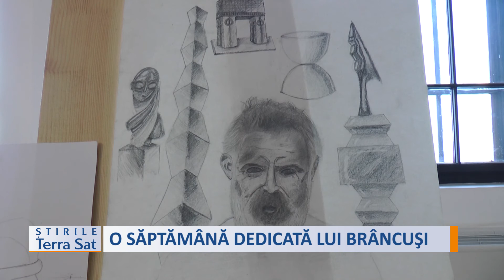O SĂPTĂMÂNĂ DEDICATĂ LUI BRÂNCUŞI